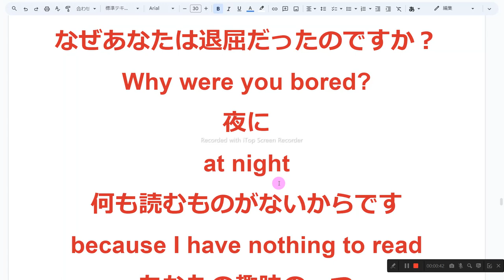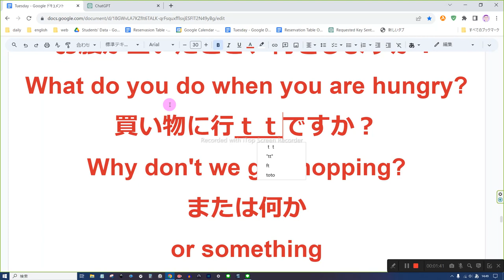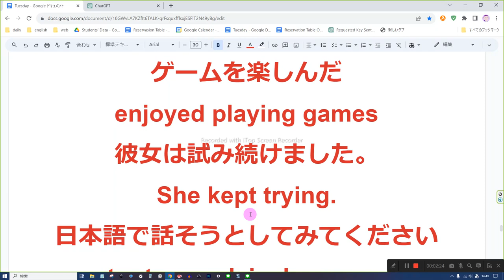65ページ nh2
1　同じものを繰り返し音読しない
2　読めないところは、読まなくてもよい
3　発音に注意を払わない
4　声の大きさ、速さは自由
5　ほかの人の迷惑になりそうなときは、声を出さず、頭の中で音読する
6　音読の内容は何でもよい
7　音読をしたくないときはやらない
8　音読の順番に決まりはない

TVで
On TV
試すことは重要です。
It is important to try.
試み続ける
keep trying
話そうとする
try to speak
理解できなかった
couldn't understand
彼に尋ねた
I asked him
あなたの言葉で
in your language
なぜあなたは退屈だったのですか？
Why were you bored?
夜に
at night
何も読むものがないからです
because I have nothing to read
あなたの趣味の一つ
one of your hobbies
言葉遊び
a word game
お腹が空いたとき、何をしますか？
What do you do when you are hungry?
買い物に行ってはどうですか？
Why don't we go shopping?
または何か
or something
彼に何かを教えました
taught him something
ゲームを楽しんだ
enjoyed playing games
彼女は試み続けました。
She kept trying.
日本語で話そうとしてみてください
try to speak in Japanese
サッカーの試合は見ませんでした
didn't watch soccer games
することが何もない